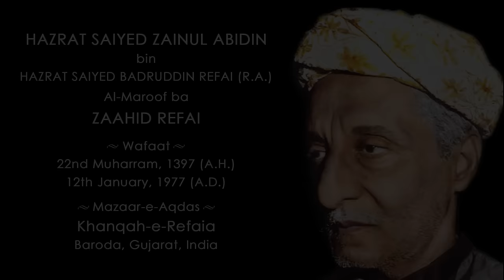Tujhsa Hai Kaun Rutba-e-Aalaa Liye Hue | Qasidaa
SULTANUL AULIYA,
ABUL ALMAIN,
QUTBUL AQTAAB, MASHOOK ALLAH,
HAZRAT SAIYED AHMED KABEER REFAI (RA)
ki shaan me,
Hazrat Saiyed Zainul Abidin almaaroof ba Zaahid Refai (Khanqah-e-Refaia, Baroda)  ki likhi hui mashhoor-o-maqbool manqabat ko
BAZM-E-REFAI (Khanqah-e-Refaia, Baroda) ki jaanib se
Hazrat Saiyed Ahmed Kabeer Refai (ra) ki baargaah me ba taur-e-nazraana-e-aqidat pesh karne ki sa’aadat haasil ki jaa rahi hai.

Allah (swt) Huzoor (saw) ke sadqe me hum tamaam ko qayaamat ke din tak Hazrat Saiyed Ahmed Kabeer Refai (ra) ke fuyuz-o-barakaat se mustafeez farmaaye. AAMEEN.